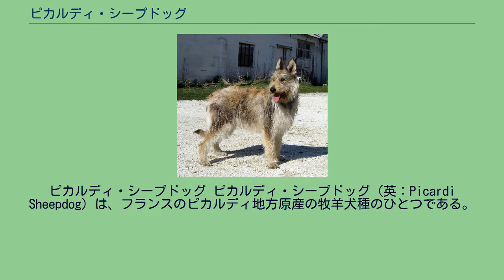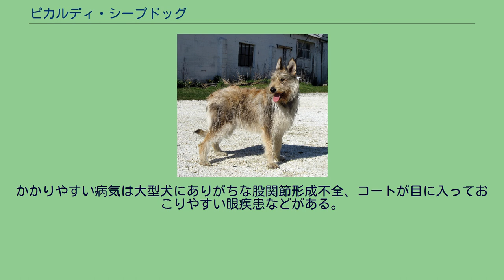ピカルディ・シープドッグ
ピカルディ・シープドッグ ピカルディ・シープドッグ（英：Picardi Sheepdog）は、フランスのピカルディ地方原産の牧羊犬種のひとつである。
別名はピカーディ・シープドッグ（英：Picardy Sheepdog）、ピカルディ・シェパード（英：Picardi Shepherd）、ピカーディ・シェパード（英：Picardy Shepherd）、ベルジェ・ド・ピカール（英：Berger de Picardy）など。
9世紀ごろに作出された、フランスでは最も古い犬種のひとつでもある。
詳しいことは不明だが、ブリアード、ボースロン、ベルジアン・シェパード・ドッグ、ダッチ・シェパードとは何らかの血統的なかかわりを持っているといわれている。
主に牧羊犬として羊を誘導するが、牧牛犬として牛の誘導も行うことが出来る。
この他、家畜や家禽をオオカミや泥棒から守る護畜犬や、家を見張る番犬などとしても用いられた。
1863年にフランス国内でドッグショーにデビューするが、当時はみすぼらしい犬であるという印象によりあまり人気は出なかった。
しかし熱心な愛好家を得ることには成功し、1893年に犬種を保護しながらスタンダード（犬種基準）を固定し、もっと犬室を向上させるための作業が開始された。
ところが、ピカルディが最も多く使役されていたソンム川沿いの谷間の地域が2度の世界大戦で戦場と化した為、多くの犬の命が奪われ絶滅の危機に陥った。
戦後はわずかに残った個体をもとにブリーディングを進め、何とか生き延びることに成功した。
しかし、その頭数は現在も非常に少なく、絶滅の危機が完全に回避されたとは言い切れない。
大半はフランス北部で飼育され、FCIに公認犬種として登録されているが、今日もペットやショードッグより作業犬として使われている個体のほうが圧倒的に多い。
まず他の地域では見ることが出来ない、極めて珍しい犬種である。
やや粗めでぼさぼさとしたロングコートがよく目に付く犬種である。
口周りの毛や眉毛も豊かでふさふさしている。
毛色はベースがゴールデン・フォーンなどで、胸部や腹部、足先などの特定部は白っぽくなる。
又、多くの場合耳が黒い。
引き締まった体つきをしていて、脚が長く走るのが速い。
耳はやや細長い立ち耳、尾は飾り毛のあるサーベル形の垂れ尾。
マズルは短めで細い。
体高55〜66cm、体重23〜32kgの大型犬で、性格は明るく忠実、元気があり感受性が強いが、室内では物静かである。
しつけの飲み込みや状況判断力は非常に優れ、家族以外の人や犬とも友好的に接するため、家庭犬として飼育するのにも向いている。
ただし、牧羊犬のため運動量は多い。
かかりやすい病気は大型犬にありがちな股関節形成不全、コートが目に入っておこりやすい眼疾患などがある。